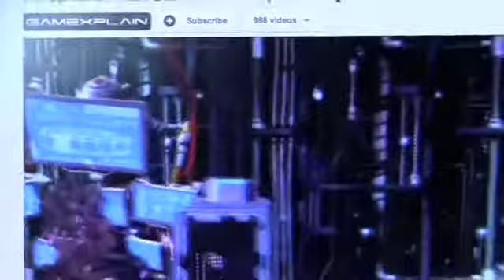Scott Ms Splosion review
scott reviews ms. splosion